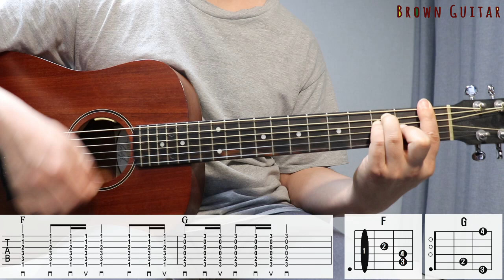김광석 (Kim Kwang Seok) - 어느 60대 노부부 이야기 (The Story of an Old Couple in Their 60s) |기타코드,커버,타브악보